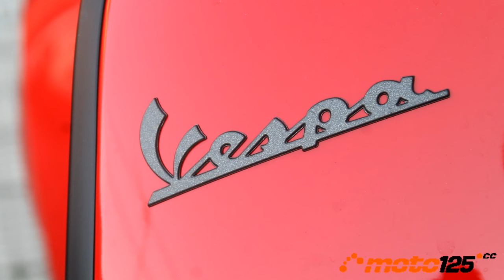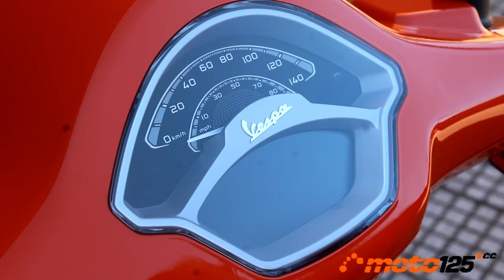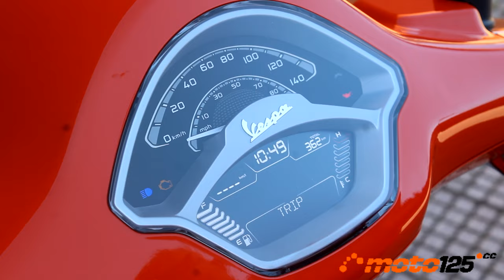Prueba a fondo - Vespa Primavera/Sprint 125 Euro 5+ '24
Próxima a convertirse en octogenaria, la Vespa se mantiene fiel a sus principios de carrocería autoportante en chapa estampada y suspensión delantera monobrazo por bieletas oscilantes, evolucionando para adaptarse a las cada vez más exigentes normas anticontaminación (ahora con el Euro 5+ y nuevos modelos de propulsión eléctrica) pero más lentamente a nivel diseño con sencillos retoques cosméticos de este modelo Primavera que ya cumple 11 años con su variante de estilo deportivo Sprint. Y si la Vespa nació como vehículo económico para facilitar la movilidad personal, ahora se ha convertido en un producto de lo más premium, como lo demuestran los 5.199 € que cuesta la Primavera, el modelo más económico de la gama Vespa en 125 cc.